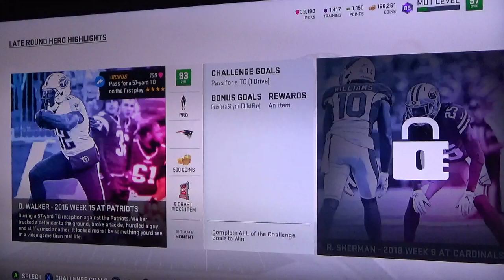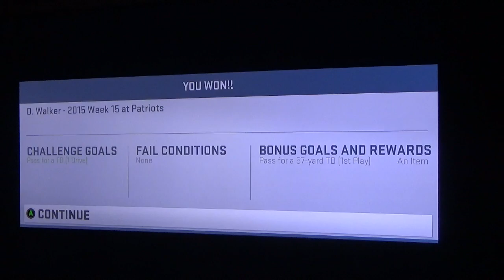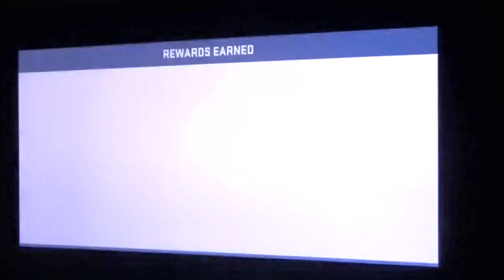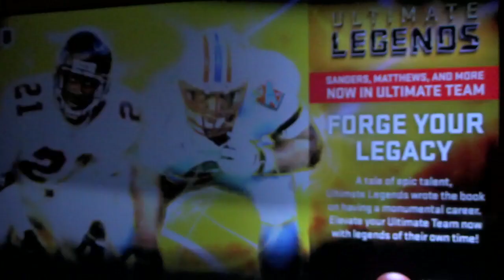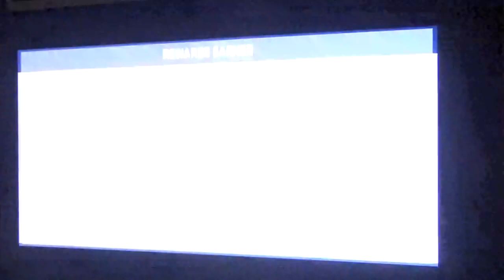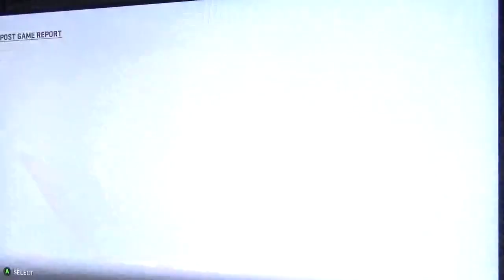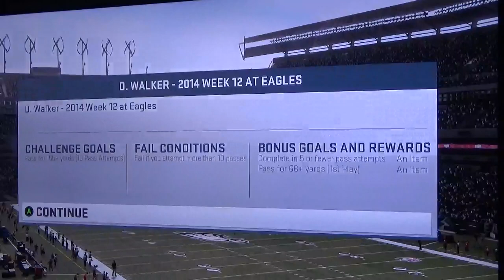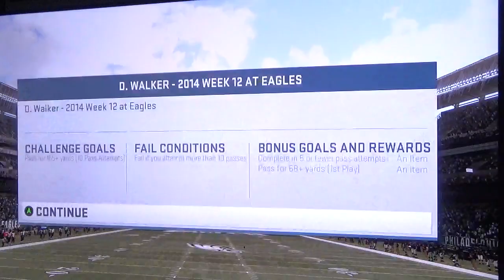Madden 19| MUT 3137 Path to Draft Delanie Walker Challenges!!